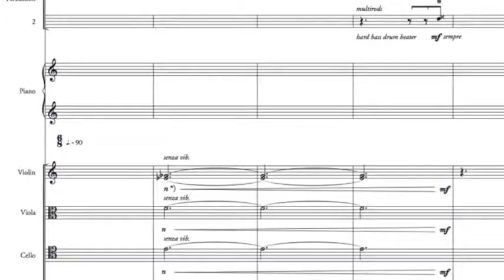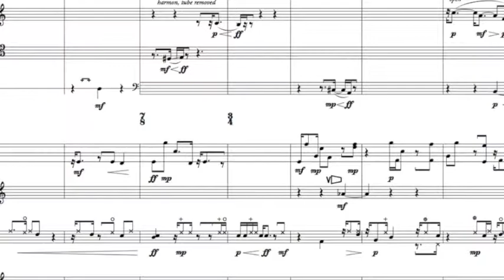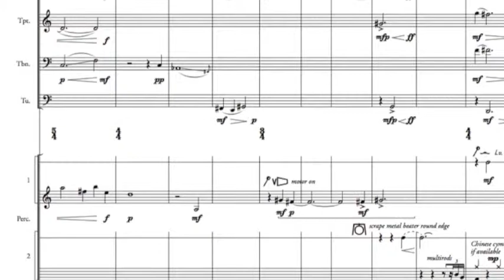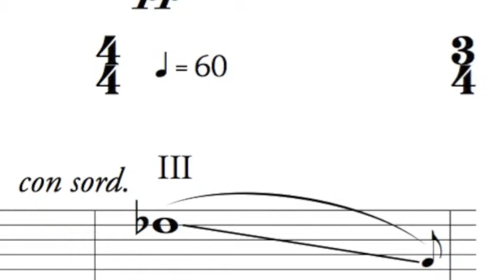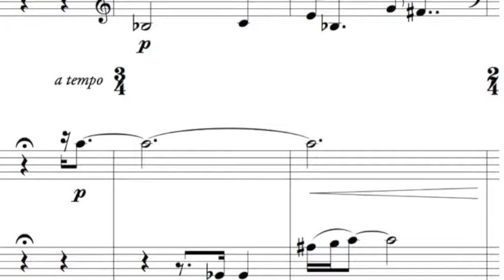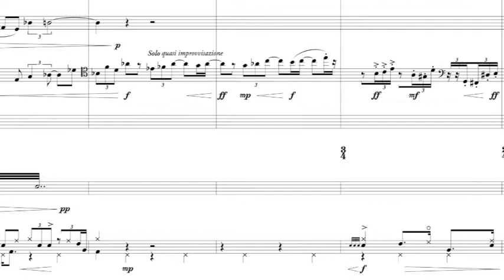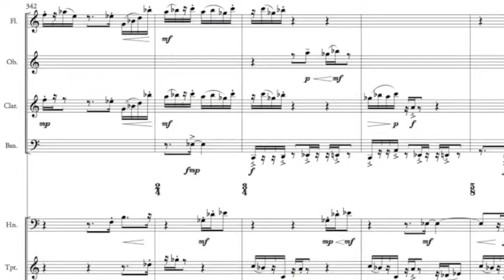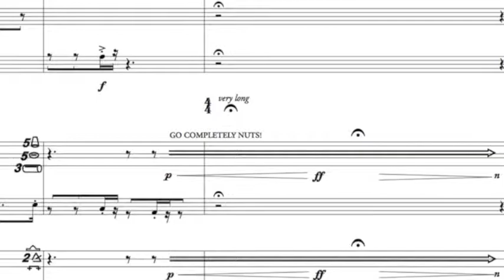Return of the Son of the Bebop Variations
but in the meantime...

'Son of the Bebop Variations', for trumpet, trombone and tape, was written in 1992 for Håkan Hardenberger and Christian Lindberg and successfully performed by them a number of times. This is my 2012 arrangement of it for a 15-piece 'one of each' chamber orchestra including a drum kit. The soloists' material has been distributed among the ensemble, apart from the 'quasi improvvisazione' solos in the section marked 'sleazy' (at c.9'38").

It has yet to be performed, so this is my computer realisation of it — hyper-accurate, of course, but lacking a human dimension and therefore no substitute for the 'real thing'. This is a new mix with much better virtual instruments. In case you care about this kind of thing: EastWest Hollywood Orchestral Woodwind for the — yes! — woodwind; SampleModeling's brass instruments; Native Instruments Battery 3 for the drumkit and other unpitched percussion; Modartt Pianoteq for the glockenspiel, vibraphone, marimba, celesta and piano; Spitfire's Solo Strings for the violin, viola and cello; and the default solo double bass from Native Instruments Kontakt 5.